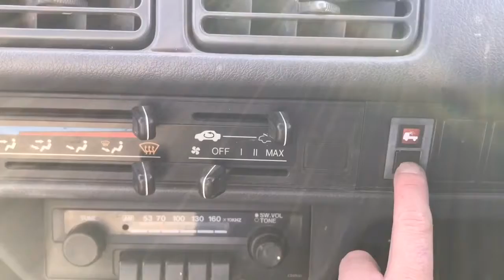Sold out Honda acty truck HA4-1011364 ★4WD ★Good design alloy wheels★5speed Manual